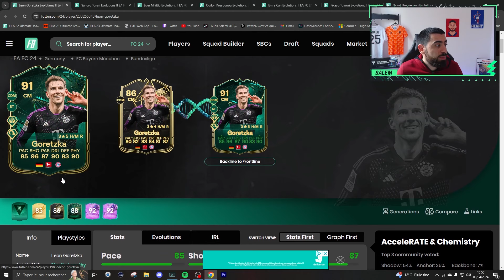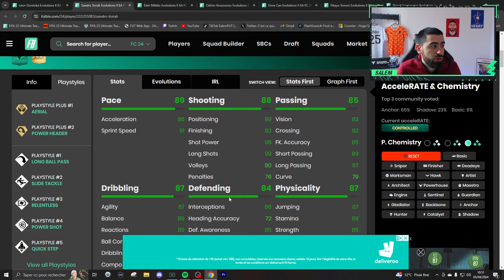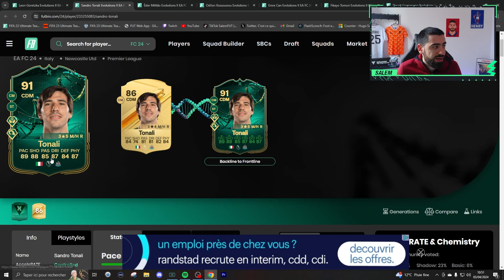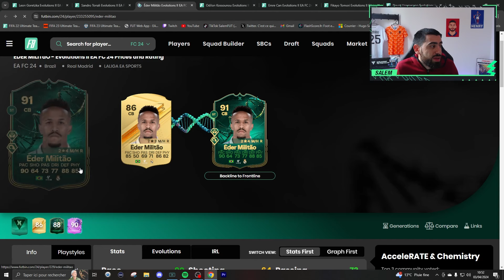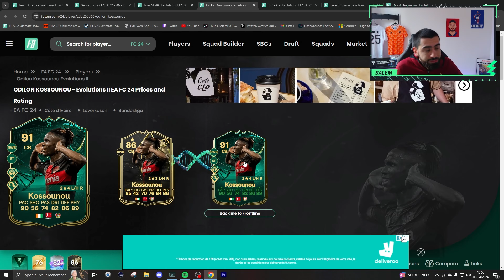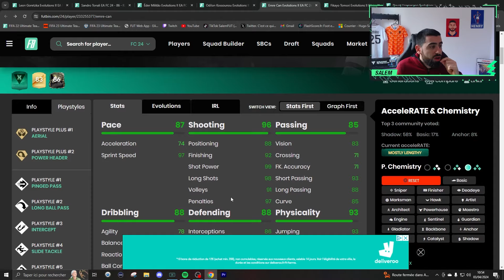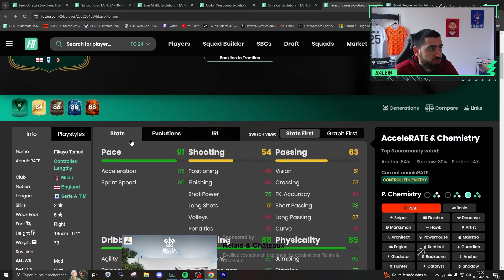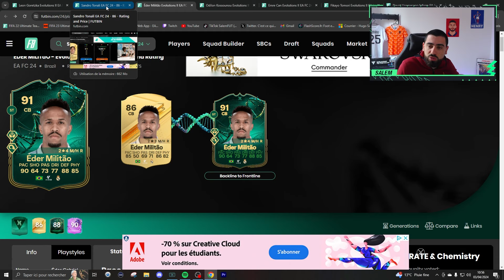UN UP DE FOU ! LES MEILLEURS JOUEURS À CHOISIR POUR L'EVOLUTION "DE L'ARRIERE AU FRONT" SUR FC 24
Dans cette vidéo je vous présente les meilleurs joueurs à choisir pour la nouvelle évolution "de l'arrière au front". L'évolution est gratuite et permet d'avoir des cartes très sympathiques !